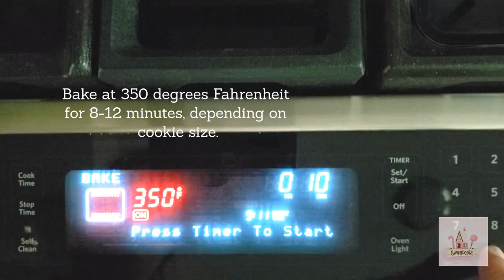Caramel Cut Out Cookie Recipe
How to make delicious caramel cut out cookies. Printable recipe and tools used on Sweetopia, here;